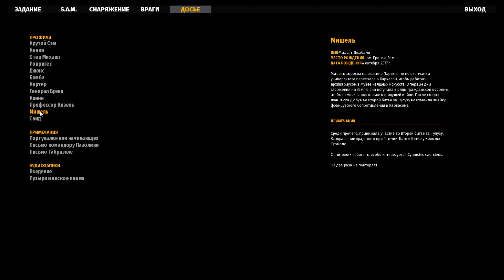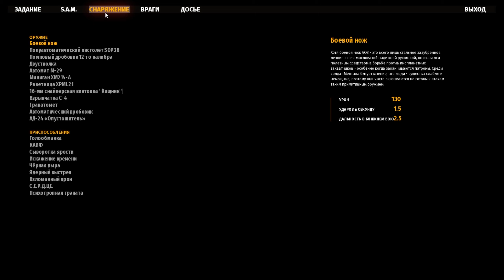SERIOUS SAM 4 PLANET BADASS Прохождение Часть 11 - VIVE LA RESISTANCE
Прохождение игры Serious Sam 4: Planet Badass (Серьезный Сэм 4: Крутая Планета) на русском языке.

Глава 11. Vive La Resistance
• Это у тебя в кармане багет или ты просто рад меня видеть?
•• У французского Сопротивления есть информатор в орде Ментала! Возьмите Саида и Мишель, встретьтесь с информатором и продолжайте путь к замку.

Человечество находится в осаде, орды Ментала распространяются по всему миру, уничтожая остатки сломленной и разбитой цивилизации. Последнее препятствие на пути захватчиков - Армия Обороны Земли, возглавляемая Сэмом Стоуном по прозвищу Крутой Сэм и его вооруженным до зубов отрядом солдат.

• Разработчик: Croteam
• Издатель: Devolver Digital
• Жанр: Action / FPS / Gore / Adventure / Co-op / Violent
• Дата выхода: 24 сентября 2020
❤ Поддержка канала ❤
➤ Карта Сбербанка: 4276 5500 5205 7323